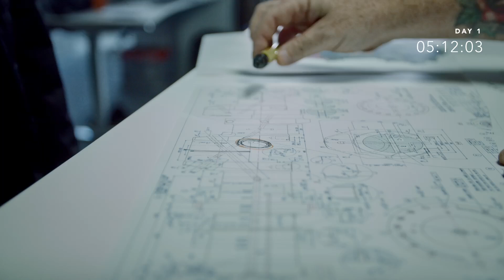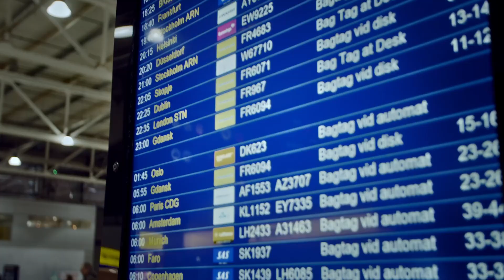This is QuantiServ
Whenever a large engine component suffers a breakdown -swift actions are required. QuantiServ is a specialized department within Wärtsilä, in which in-situ machining is one of our offerings. Rather than taking the damaged engine part to a workshop for repairs, we send the workshop and manpower to the installation, repairing it on-site.

The two most important questions we need answering are: Can it be repaired and when can we start?